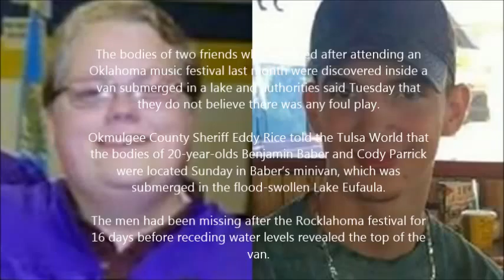Bodies of 2 pals who went to Rocklahoma concert found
The bodies of two friends who vanished after attending an Oklahoma music festival last month were discovered inside a van submerged in a lake and authorities said Tuesday that they do not believe there was any foul play.

Okmulgee County Sheriff Eddy Rice told the Tulsa World that the bodies of 20-year-olds Benjamin Baber and Cody Parrick were located Sunday in Baber’s minivan, which was submerged in the flood-swollen Lake Eufaula.

The men had been missing after the Rocklahoma festival for 16 days before receding water levels revealed the top of the van.

Mayes County law enforcement officials and volunteers conducted a search on more than 400 acres around where the festival took place. Family members say Baber and Parrick had three-day passes for the Rocklahoma performances and were planning to be there for the entire weekend.

Family members said the men had been best friends since they were in a pre-kindergarten class together. It’s unclear how the vehicle ended up in the lake but Rice said Baber was a very inexperienced driver.